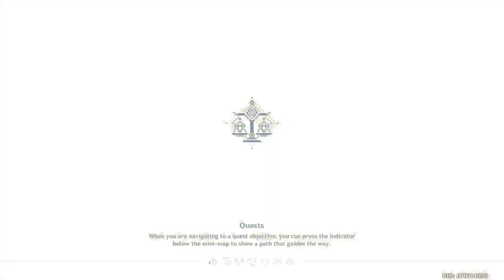Genshin Impact - Standard Banner Only: 18 (Liyue Exploration 2)